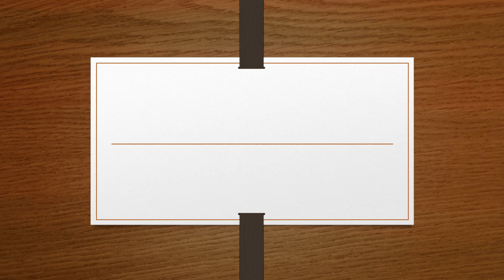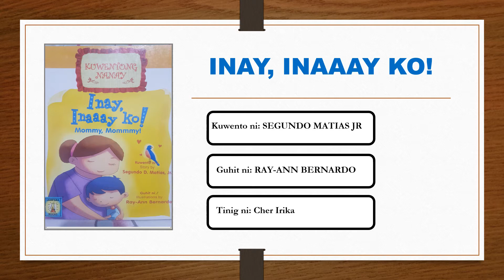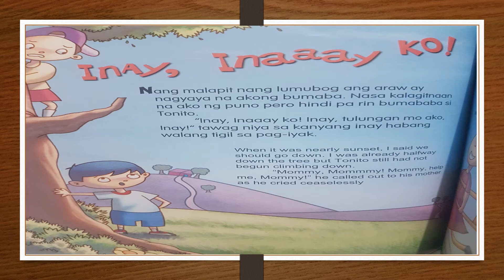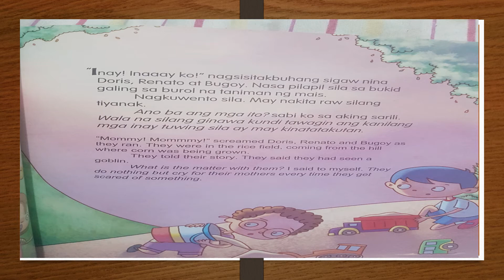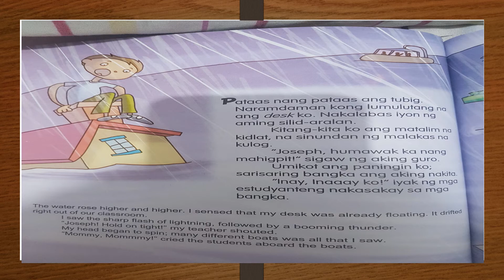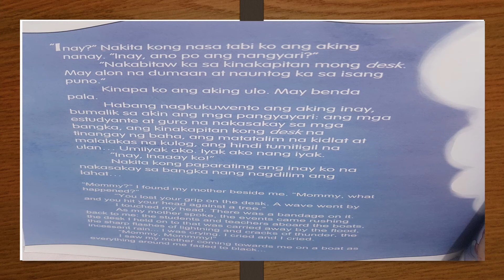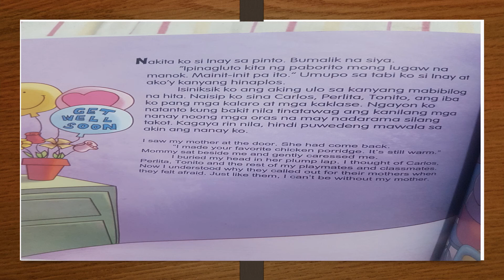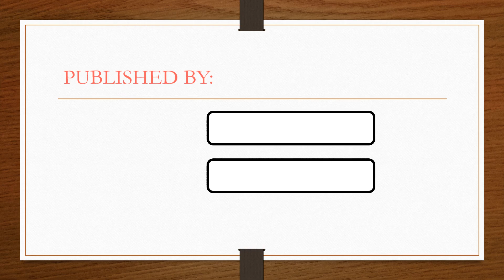#29 Inay, Inaaay ko! Tara at manalo ng load :)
Kuwento ni Segundo Matias Jr
Guhit ni Ray-Ann Bernardo
Published by: LAMPARA BOOKS